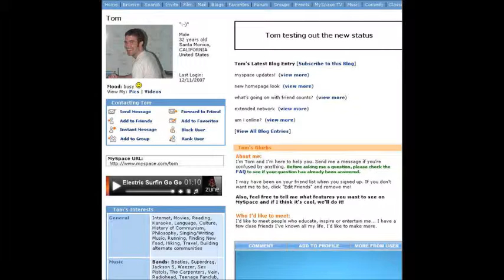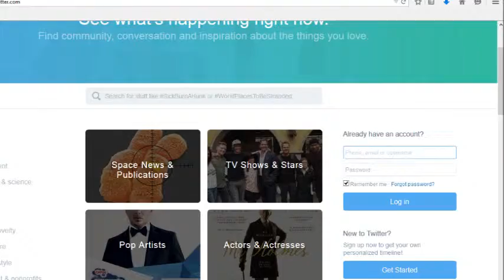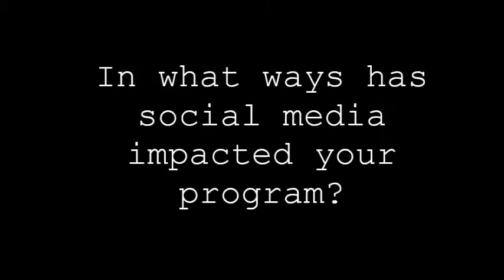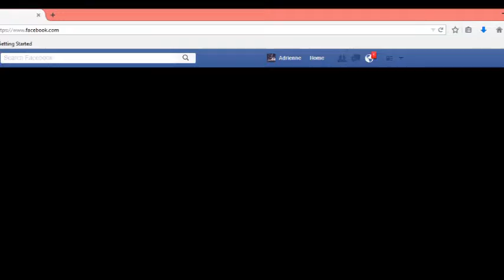Adrienne - Social Networking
COM110 - Persuasive Speech
References:
(Karyn Baldwin, personal communication, April 29, 2015)

Lüsted, M. A. (2011). Social networking : MySpace, Facebook, & Twitter / by Marcia Amidon Lusted. Edina, Minn. : ABDO Pub. Co., c2011.

Partridge, K. (2011). Social networking / edited by Kenneth Partridge. New York : H.W. Wilson, 2011.

Perov, Nickolay, "Why Social Networking Is Bad for Your Mental Health."